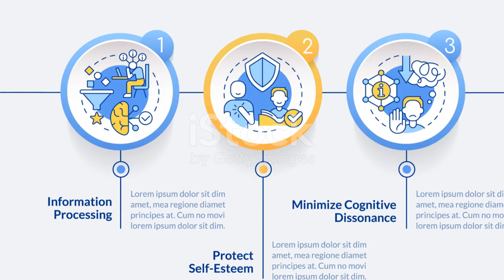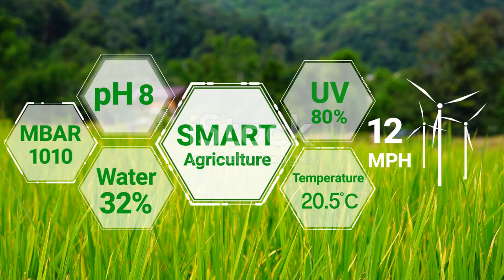AI ML in Agri Lending